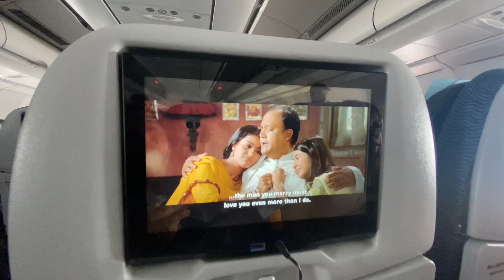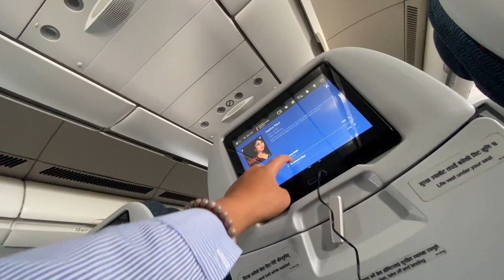Nepal to Bangkok 🇳🇵🇹🇭 let’s go